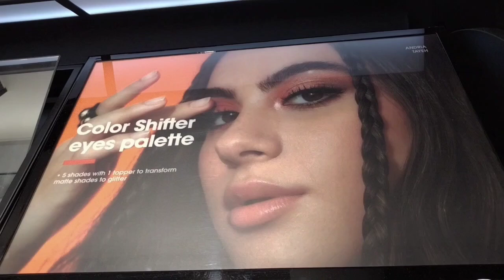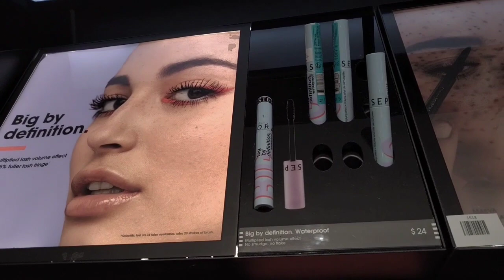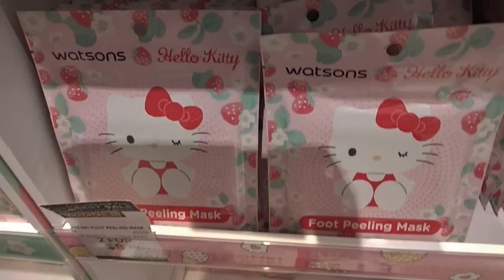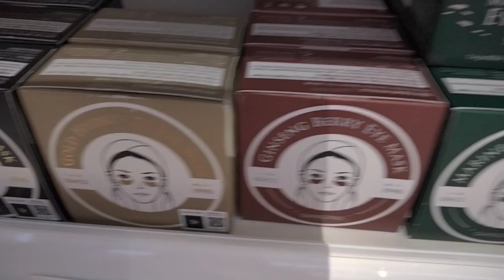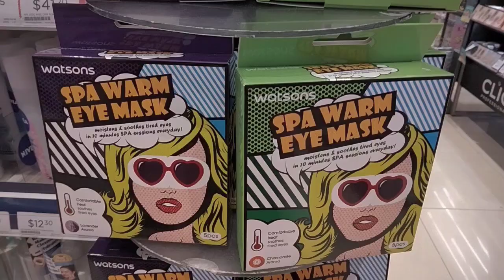SEPHORA COLLECTION PRO BRUSHES SPA WARM EYE MASK